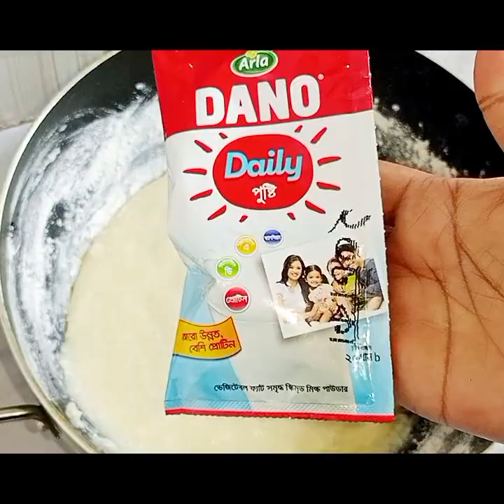খুব সহজে ঘরেই তৈরি করুন আটার কেক 🫰 বেকিং পাউডার,ময়দা,তেল ছাড়াই 😱 Cake recipe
খুব সহজে ঘরেই তৈরি করুন আটার কেক 🫰 বেকিং পাউডার,ময়দা,তেল ছাড়াই 😱 Cake recipe @TraditionalRecipes1

Wenn Sie Milch und Kakao haben, m...

Didi No 1 Season 7 Ep-729- Full E...

পারফেক্ট ডিমের কোরমা | Dimer Korma...

সুজির ভাপা বানালাম। ঘরোয়া প...

গাজর এভাবে খেয়ে দেখুন! মুখে লেগে থা...

সেরা স্বাদের দুধ পিঠা। এই শীতে যেকোন...

ডাল না বেটে কিভাবে মচমচে ডালের বড়া...

কালারিং গানাস, হোয়াইট চকলেট গানাস,...

রাইস কুকারে পুডিং তৈরির সবচেয়ে সহজ...

ফুলকপির পরোটা একবার এই ভাবে বানি...

বাঁধাকপির পরোটা রেসিপি একবার এইভা...

ফোলা ফোলা সুজির এই পিঠা উপরটা মুচ...

বেকিং পাউডার বেকিং সোডা ছাড়া চুলায়...

Paneer Sticks | Evening Snacks | Cris...

বাজারের কেনা শুকনো চালের গুঁড়ো দিয়ে...

ডিম দিয়ে মাত্র 10 মিনিটে তৈরি দারুন মুচ...

न मावा खोया न खर्चा सिर्फ 7Min 1 कप सूजी...

বিবিখানা পিঠা। আমাদের বিক্রমপুরের আ...

রুটি বেলার ঝামেলা ছাড়া নরম তুলতুলে...

মুইট্টা পিঠা Muitta pitha

হোটেলের পরোটা রেসিপি ফরিদ-কারিগ...

সহজ ভাবে ফুচকা তৈরী || মিস যাবে না...

কলার মোচার এই রেসিপিটি থাকলে মাছ,.

নরম তুলতুলে পাকা কলার মালপোয়া/Ba...

বন্ধু চুলা। বন্ধু চুলার সুবিধা অসুবিধা নিয়ে...

১টি মাত্র ডিম দিয়ে দারুণ মজার রেসিপি।।...

বিক্রমপুরের ঐতিহ্যবাহী বিবিখানা পিঠা,.

10₹ की बिस्किट से बनाए बाजार की महंगी ब्लै...

আজ আমি ওরিও বিস্কুট দিয়ে চকলেট ক্রি...

সহজ পদ্ধতিৰে গিলাচত বনাই খাব পৰাকৈ...

न दही न सोडा चाहिए 5 मिनट में 2 किलो से...

মাত্র একটি ডিম দিয়ে চায়ের কাপে বানিয়ে...

যে কোনো রান্নার হাড়িতে ভাপা পিঠা তৈরি.

শীতকালে সুজির বাটি ভাপা পিঠা, এটা বা...

ঝটপট সহজ পদ্ধতিতে গ্যাসের চুলাই আ...

মাএ ১০০/- টাকায় কেক বানিয়ে নিলাম জ...

পৌষ সংক্রান্তিতে এই পিঠা বানিয়ে পরিবা...

এই প্রথম পাঁচ হাড়ি মাল্টি ফাংশন রাইস কু...

চুলায় বানানো ২ ডিমের ভেনিলা পাউন্ড...

ডিমের কোরমা

cake recipe bangla

dimer korma

suji diye fuska recipe

ওরিও বিস্কুট দিয়ে কেক তৈরি

কলার মোচা রান্নার রেসিপি

গানাস রেসিপি

ডিমের কোরমা রান্নার রেসিপি

বন্ধু চুলা

বাটার তৈরির রেসিপি

বিবিখানা পিঠা

বেকিং পাউডার ছাড়া কেক তৈরি